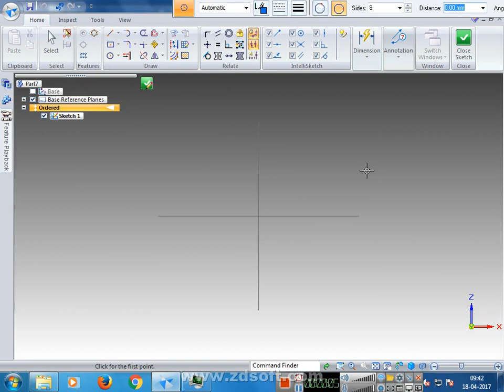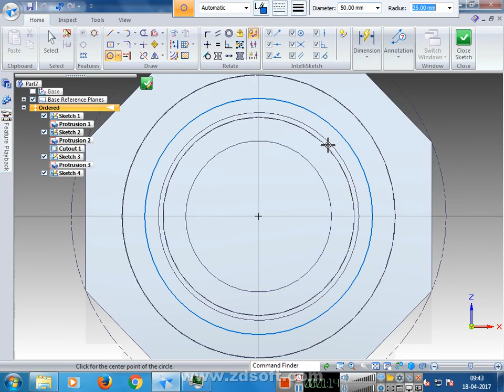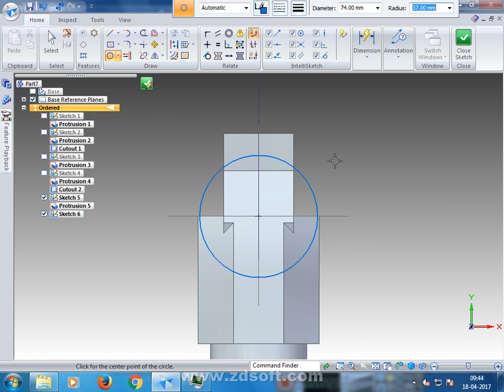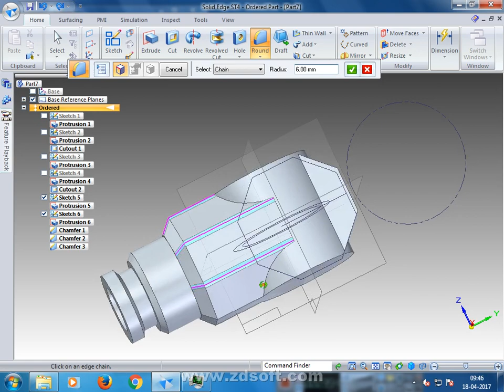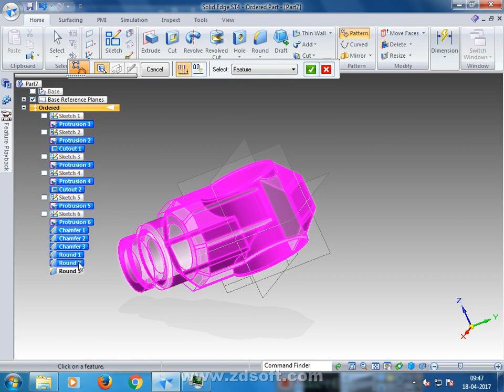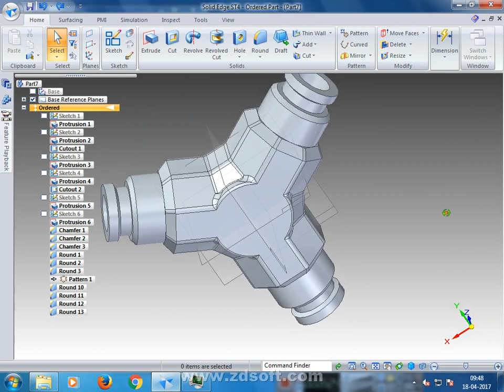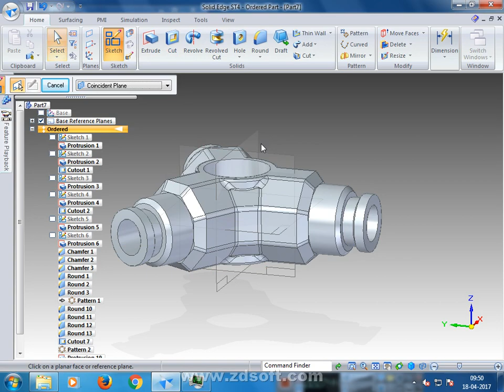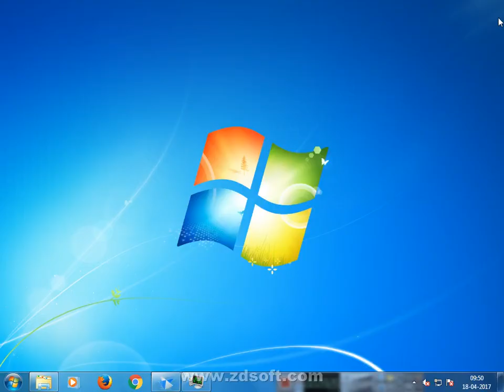Hub and Propeller 2 ( aeronautical engineering CADD Designing for 4th sem ) NotesVTU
Hub and Propeller ( aeronautical engineering CADD Designing for 4th sem ) NotesVTU